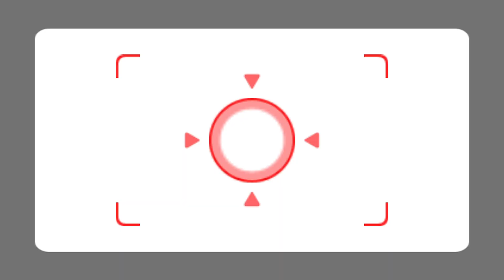Wii Party - Globe Trot (Advanced com) Dongking Vs Misaki Vs Naomi Vs Fumiko | AlexGamingTV